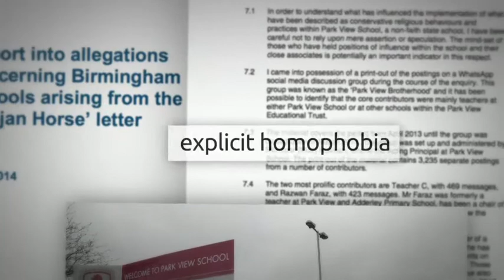Disturbing evidence there was an Islamic plot to take control of schools in Birmingham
A Government report has found there was a co-ordinated attempt to introduce extremist Islamic views into Birmingham schools.